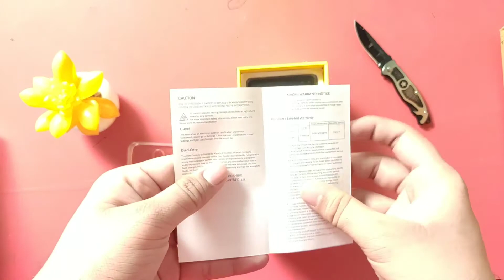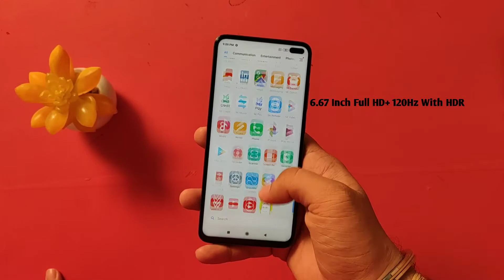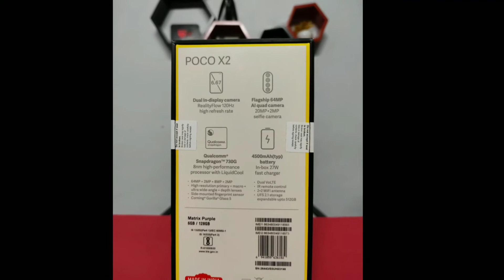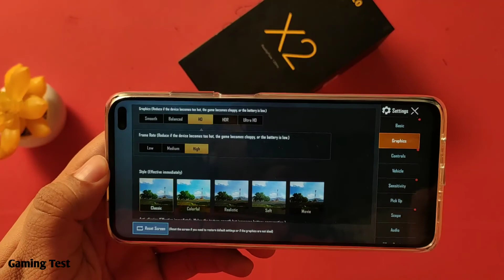POCO X2 Matrix Purple, 6GB 128GB 64MP Sony IMX686 Sensor Unboxing & Review | Bhiva Technical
POCO X2 Unboxing Detail Review | Bhiva Technical